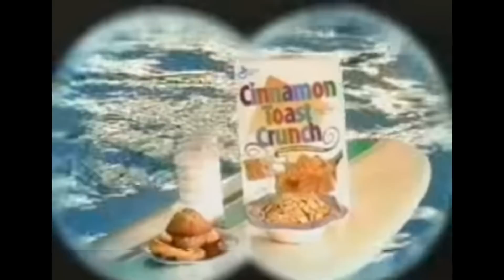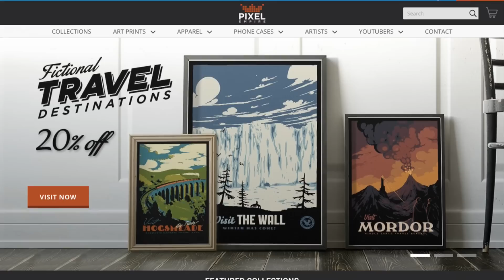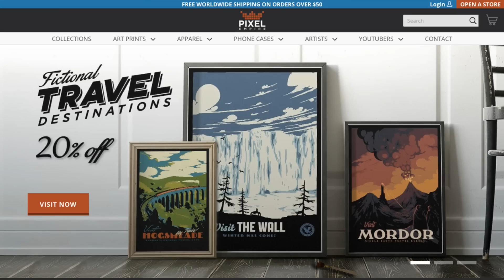Why Oblivion Was The Best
Head to pixelempire.com to get some sweet posters, and shirts!

The Elder Scrolls 4 Oblivion is quite possibly one of the best games ever made, certainly the best Elder Scrolls game ever made, and if you don't believe than watch the video to find out why.